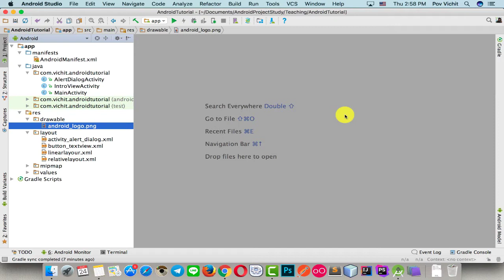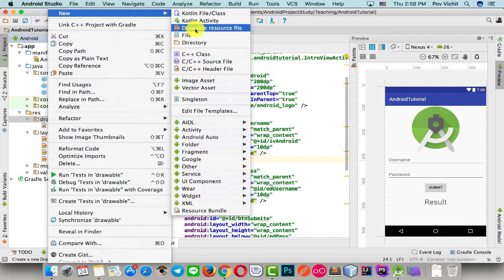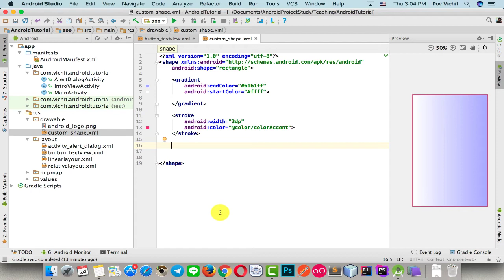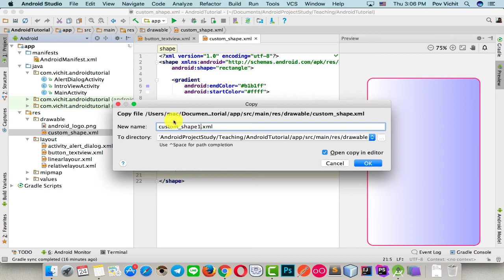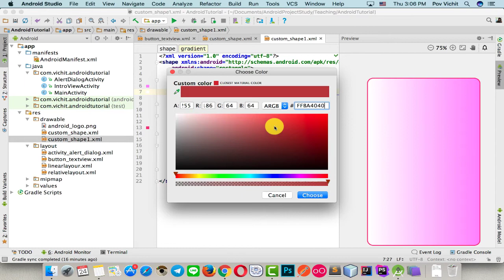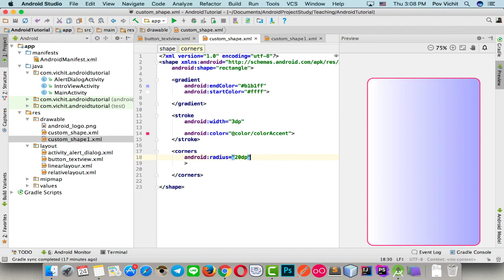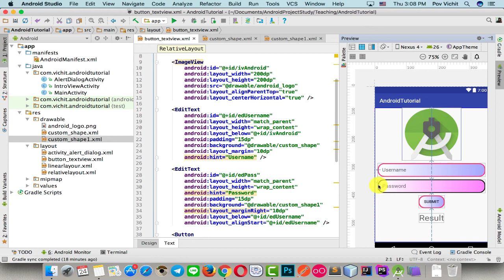Android Tutorial - #11 Custom Button, EditText in Android Studio